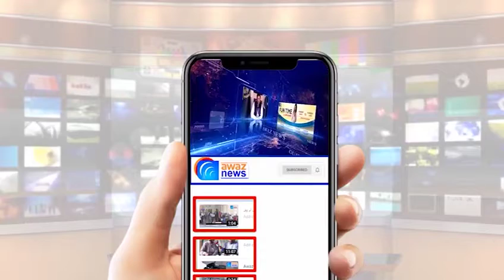شاباش گجرات پولیس! غریب آدمی کی دو بیٹیوں کے جہیز کی رقم چوری کرنے والے ملزمان کو کیسے گرفتار کیا ؟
اباش گجرات پولیس! غریب آدمی کی دو بیٹیوں کے جہیز کی رقم چوری کرنے والے ملزمان کو کیسے گرفتار کیا ؟ دیکھیے